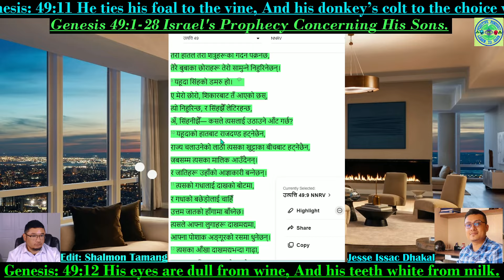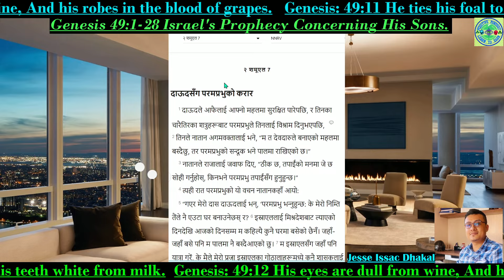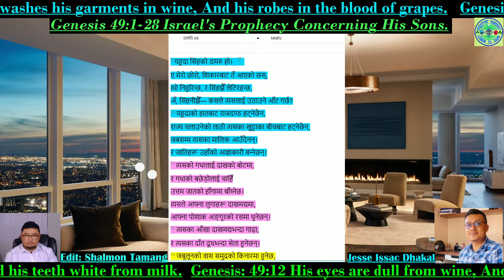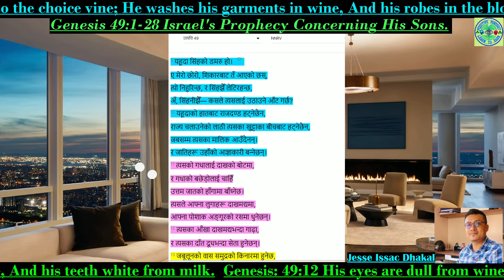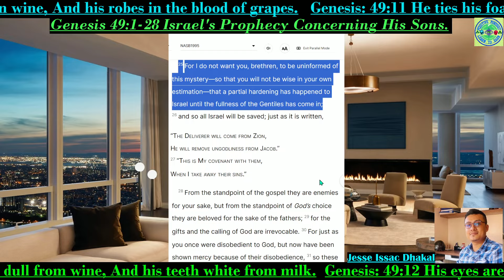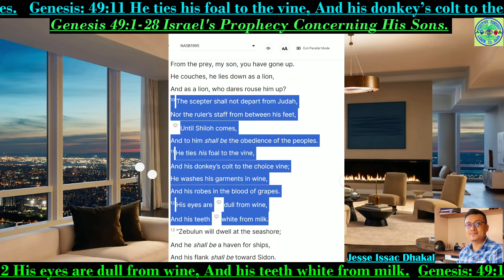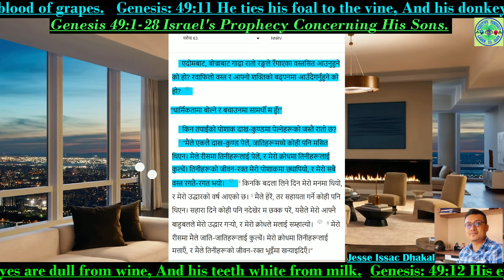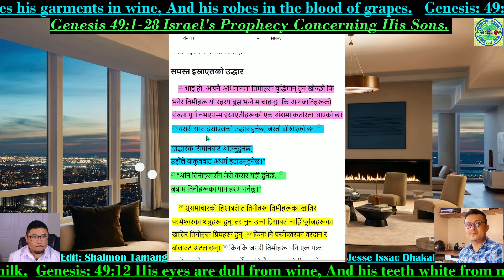याकूबद्वारा यहूदालाई आशीर्वाद भाग २. Genesis: 49:11-12. By Jesse Isaac Dhakal.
"Welcome to Biblical &Theological Studies in our YouTube Channel, This is Mostly a Christian channel devoted and Glory to God Alone. Our mission is to equip believers with Biblical truth and Handle Rightly Word of God.

On this channel, you will find Christian sermons and teachings in the Nepali language, designed to reach and inspire Christians worldwide. We hold the Bible as the sole and ultimate authority word of God, and our content is rooted in Biblical accuracy.